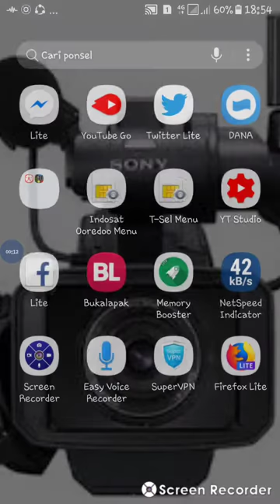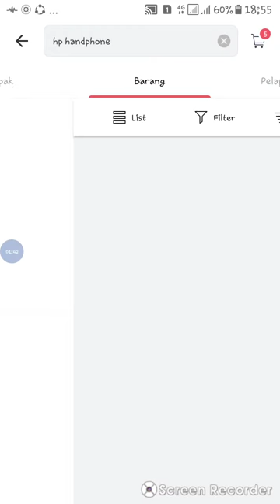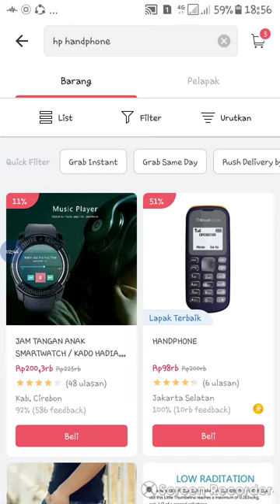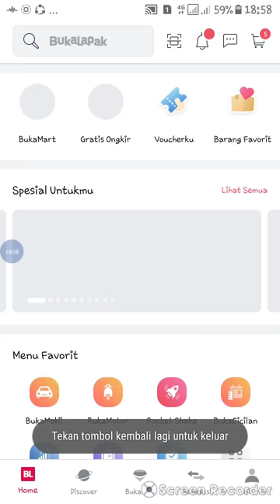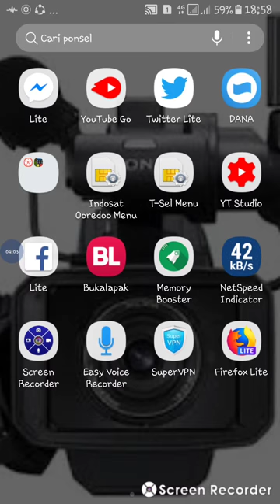BEGINI CARA BELANJA DI BUKALAPAK SUPAYA GA KECEWA PADA AKHIRNYA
Pengalaman pribadi saya sendiri.